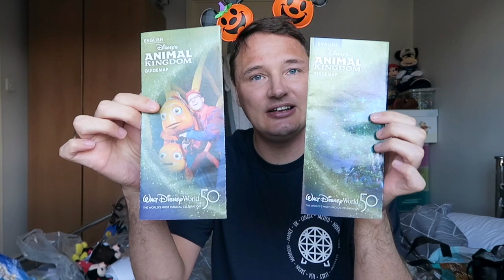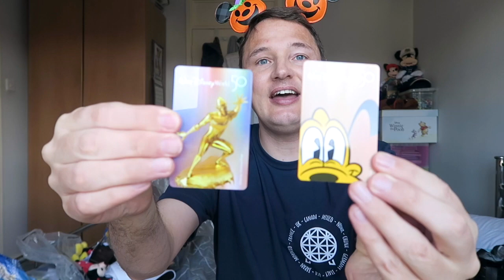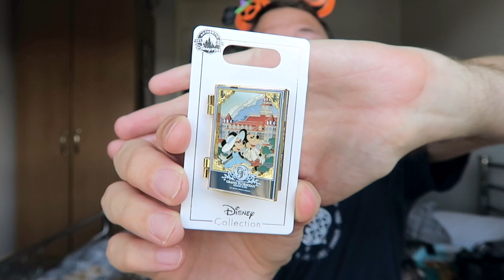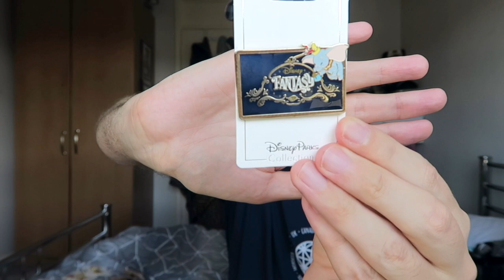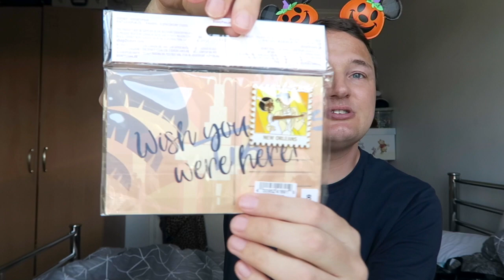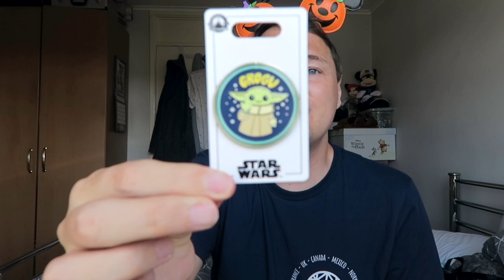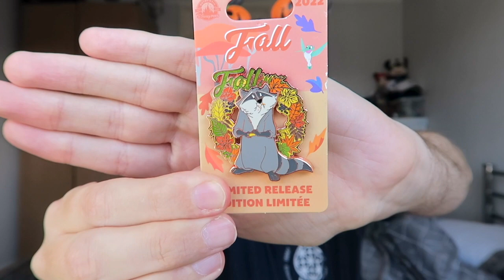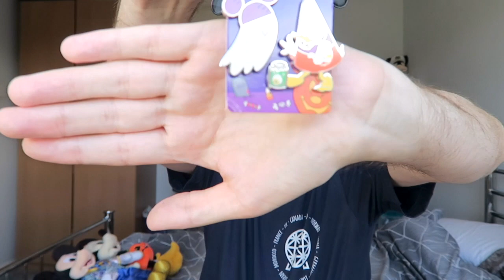Walt Disney World & Disney Fantasy Haul October 2022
It's time for a Walt Disney World & Disney Fantasy haul! I've been storing these things up!

T-shirt I'm wearing: